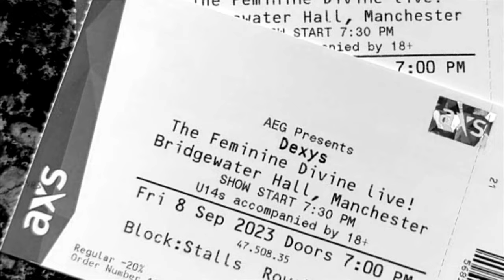Dexys LIVE! Bridgewater Hall, Manchester, UK. 8th September 2023.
Dexys, formerly Dexys Midnight Runners, appearance at Bridgewater Hall, Manchester, 8th September 2023.
This performance was part of Dexys Feminine Divine tour. The first half was a theatrical presentation of the band's latest album, by the same name.
The second half was made up of more familiar classic hits including Come On Eileen, Geno and Jackie Wilson Said.
It was good to see Kevin Rowland, now 70, belting out these great songs from 40 years ago to an appreciative audience. Cheers to Kevin and the band.

Pictures and footage: Xiaomi 13 Pro mobile phone.